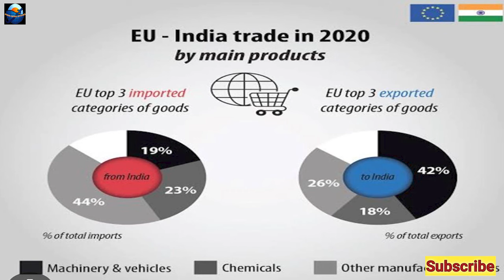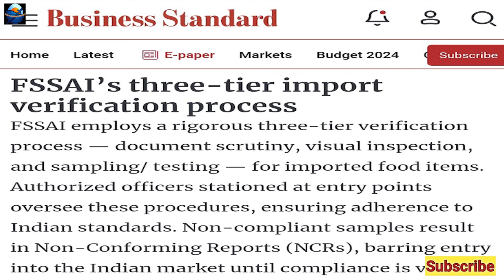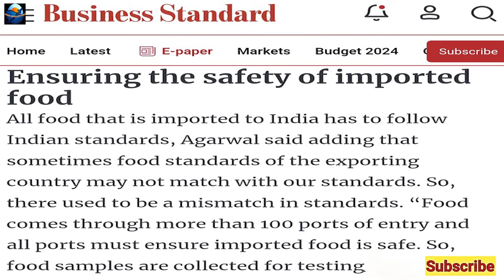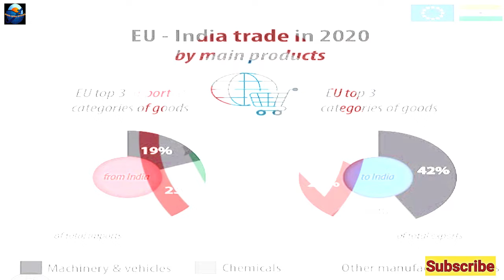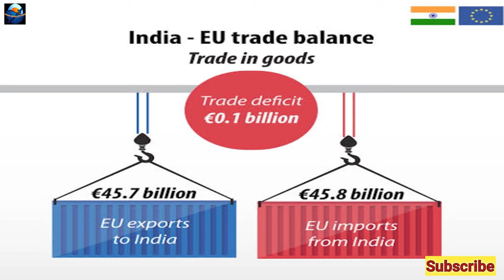India shows mirror to Europe